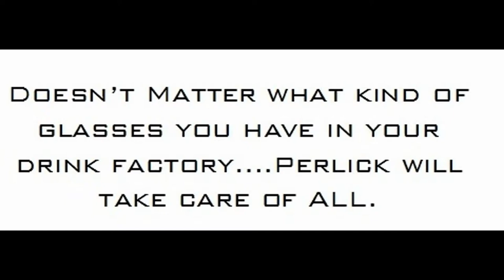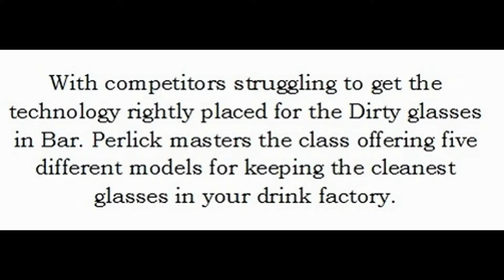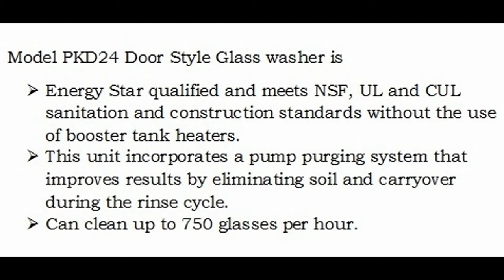Best In Class Commercial Bar Glasswasher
Arcux, The Bar Experts brings the class Glass washer from Perlick in India. Perlick who specializes in Bar and Beverage Equipment since 1917 offers the Best friend of Bartender.
Contact the Arcux Bar Experts for all your Drinks Serving and Storing Needs @ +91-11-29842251,52